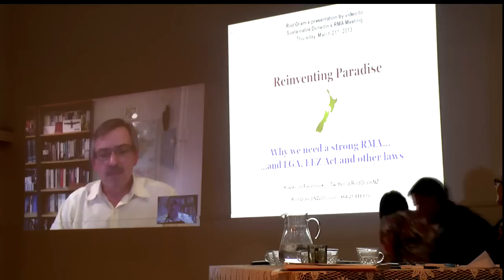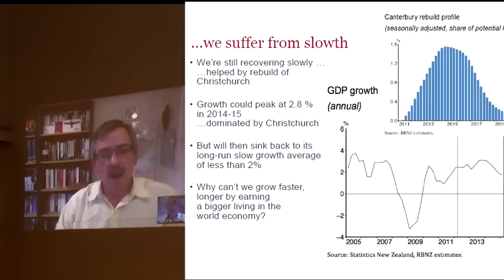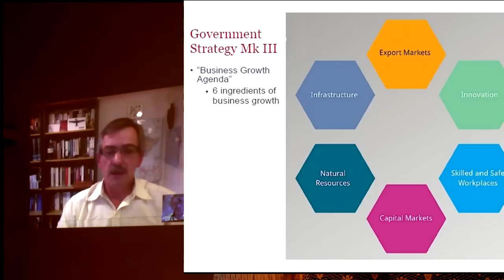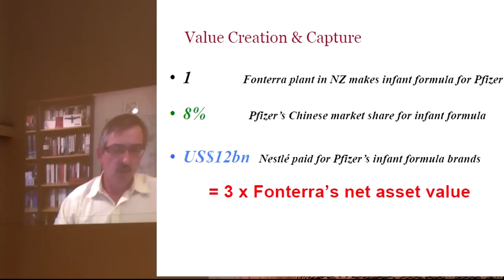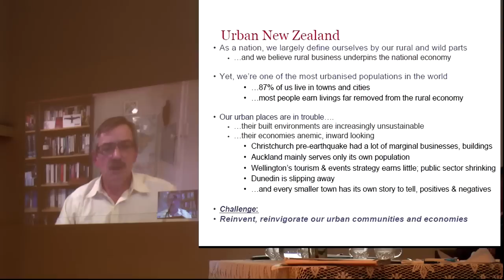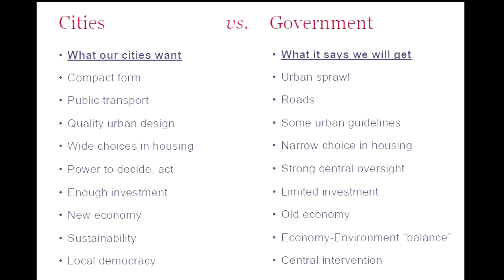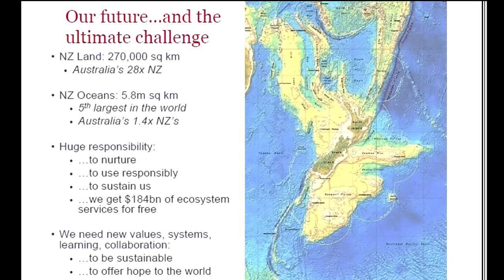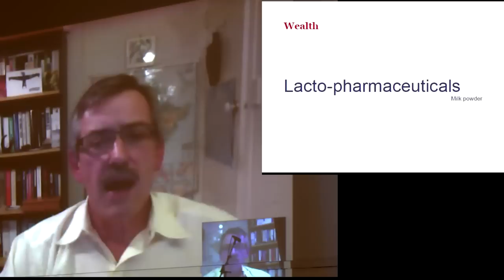Rod Oram Reinventing Paradise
Business commentator, Rod Oram discusses why government relaxation of enviromental bottom lines in the proposed RMA reform will not fix our economy, to an audience in Dunedin.